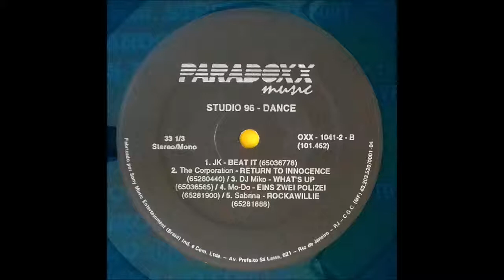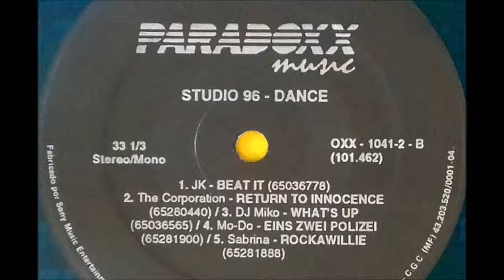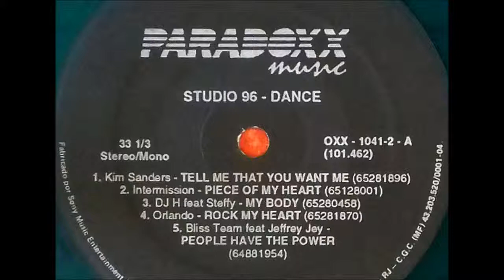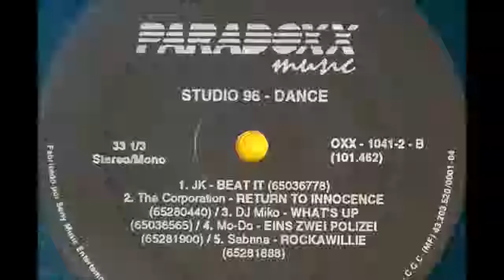Power Play Studio 96 - Dance (1994) B4 - Mo-Do - Eins Zwei Polizei (Vinil Dance)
Power Play Studio 96 - Dance (1994) B4 - Mo-Do - Eins Zwei Polizei - 5:12
Nome do LP: "STUDIO 96 - DANCE - POWER PLAY"
Disco do Selo "PARADOXX MUSIC " - Lançado em 1994
Fabricado por "Sony Music Entertainment (Brasil) Ind. e Com. Ltda"